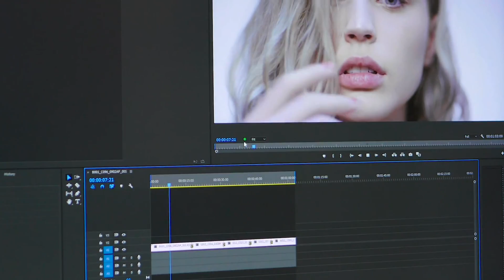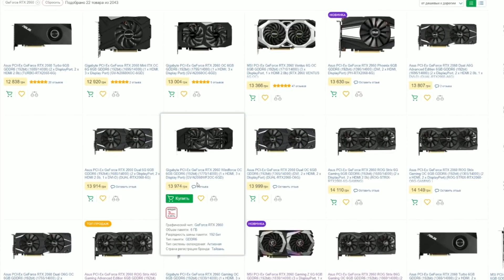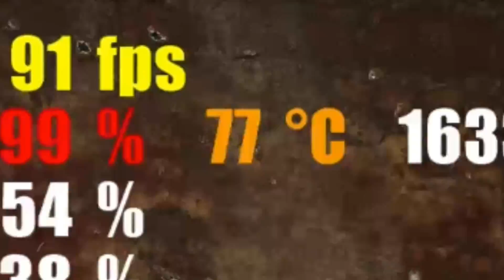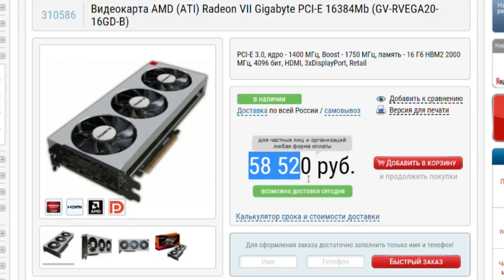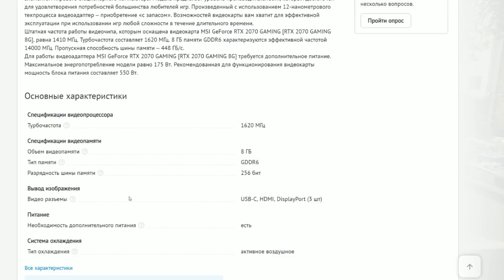ЭТО RADEON VII